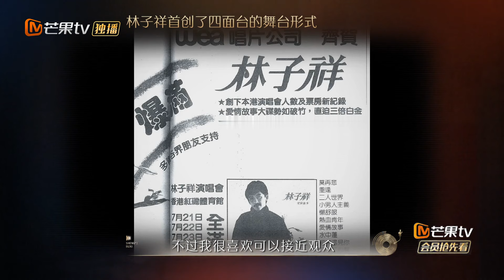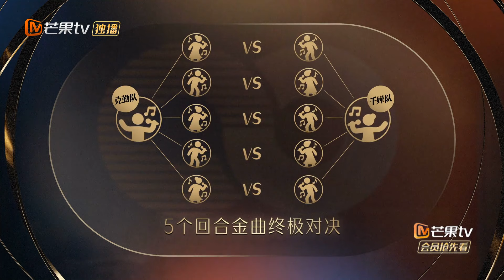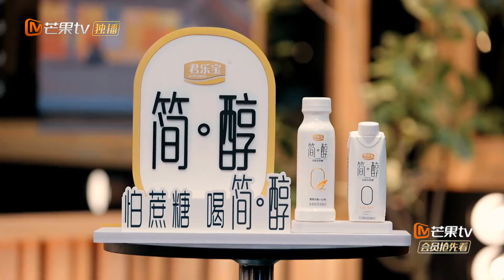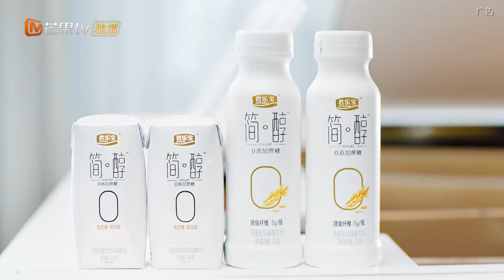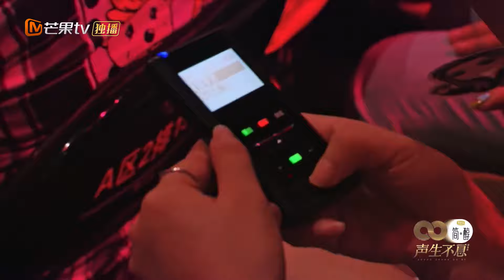《声生不息》第12-1期完整版：“金曲盛典”-上 李克勤杨千嬅男女队巅峰之夜高能开启！Infinity and Beyond EP12-1丨MangoTV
本期看点：港乐巅峰之夜开启！全场大合唱从Beyond开始也要从Beyond结束！
0:00 巅峰盛典-上
9:01 大合唱《不再犹豫》
19:54 魔动闪霸《忘记他》
24:34 刘惜君《当你见到天上的星星》
44:21 叶蒨文&杨千嬅《珍重》
49:11 林子祥&林晓峰《数字人生》
1:02:27 周笔畅《每一刻简醇》
1:09:50 女队合作《友情岁月》
1:14:22 李玟《我恨我痴心》

借港乐之声，再起风云之势！加入Mango TV VIP 4月24日起每周日中午会员抢先一步畅享“声生不息"视听盛宴！
芒果TV丨湖南卫视丨TVB